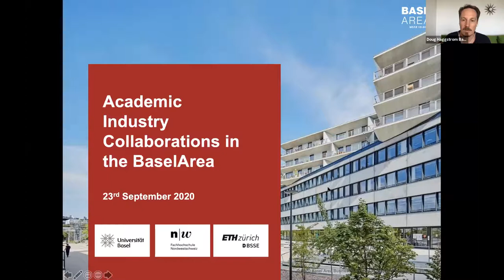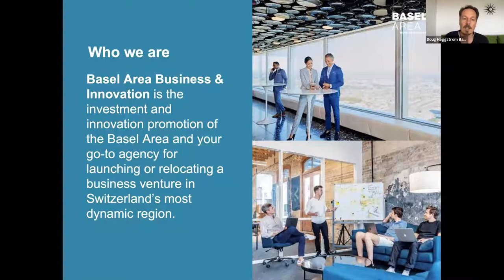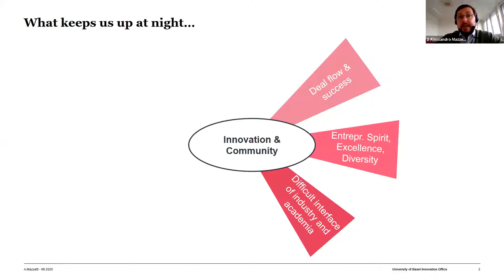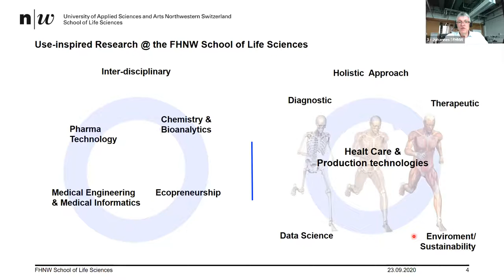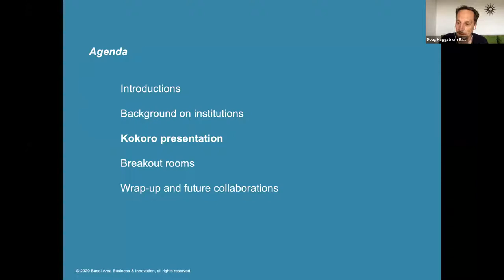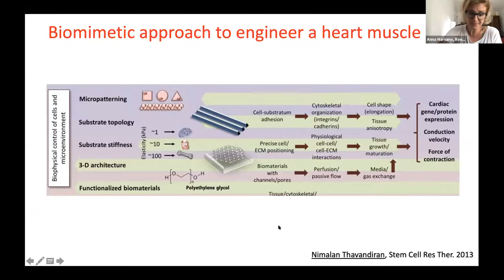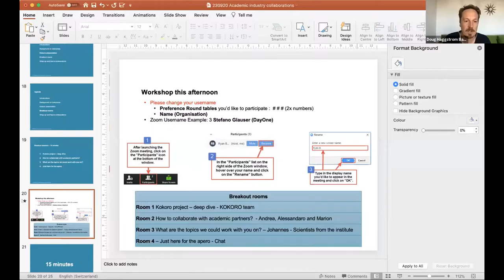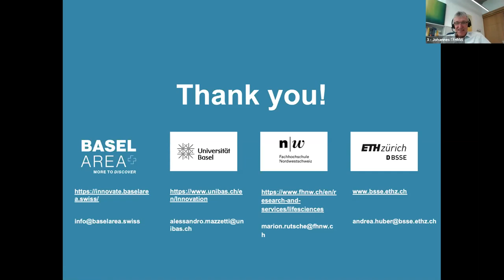Workshop Academic Industry Collaborations with KOKORO Case Study - innovative in vitro heart model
Presentation by Allessando Mazzetti and Andrea Banfi, University of Basel
Andrea Huber Brösamle and Philipp Koch D-BSSE

How you can get connected with innovation collaboration opportunities at local universities?
Presented by Doug Haggstrom, Basel Area Business & Innovation
Speakers:
Alessandro Mazzetti, University of Basel
Andrea Huber Brösamle, D-BSSE
Johannes Mosbacher, University of Applied Science NorthWest Switzerland (FHNW)
KOKORO Case Study - a 3-partner-collaboration between Omya, University of Basel and the FHNW to establish an innovative in vitro heart model: what worked and what did we learn about collaboration?
Gabriela Melo Rodriguez, OMYA

In the Basel Area in Northwestern Switzerland you find one of the highest density clusters in life sciences, nanotechnology, quantum technologies, humanities, and sustainability. This wealth of innovation potential cuts across private and public sectors, with globally renowned multinational enterprises, cutting-edge small and medium sized companies as well as the University of Basel, the University of Applied Sciences, and the Biosystems Science and Engineering Department of the ETH).
Imagine what you could achieve more easily and faster if you knew what skills and facilities are available to you? We aim to facilitate innovation collaborations in the Basel area across life sciences and technology by fostering low-threshold opportunities for cross-disciplinary exchange.
This new workshop series aims to bring together Basel area companies of all sizes and researchers from the Basel academic innovation network, creating productive interfaces, joint projects and inter-disciplinary collaborations to innovate faster, better.
Researchers will get access to an expanded collaboration network, potential collaborations and use-inspired research.
Company scientists and executives will get access to the local academic talent pool and cutting-edge skills and technologies to jointly tackle critical challenges.
Participants will get a chance to meet potential collaborators, an understanding of our region´s innovation landscape and insights into innovation opportunities.
The first workshop starts with an ongoing highlight project, KOKORO, that builds nano-structured cellulose for 3D in vitro heart models.